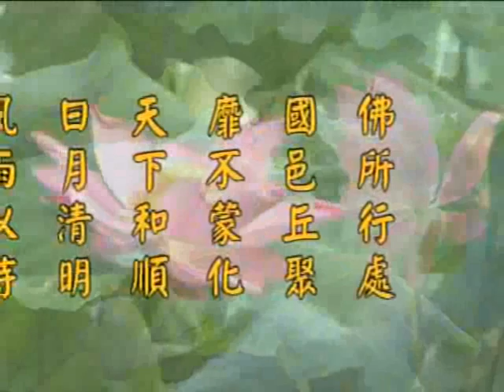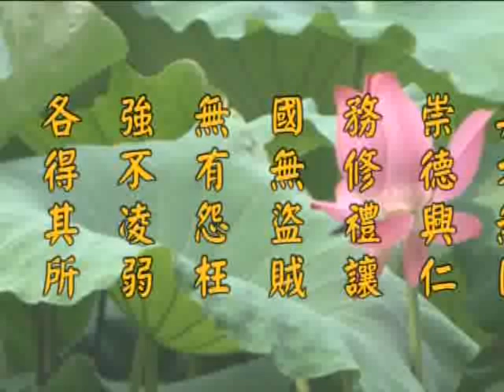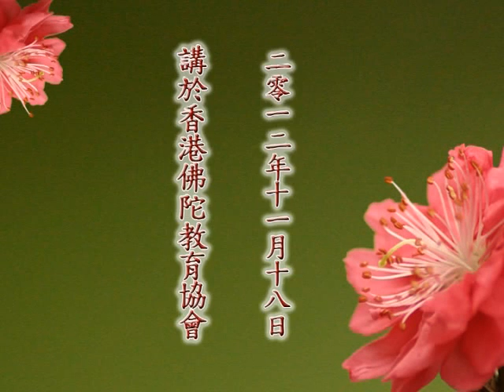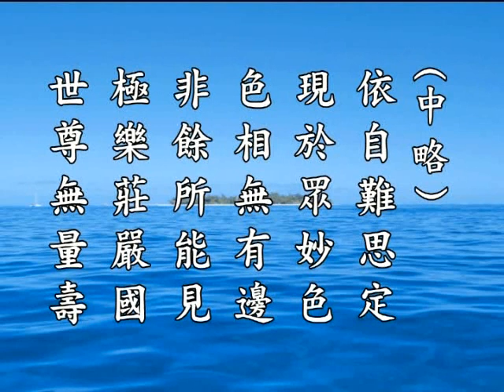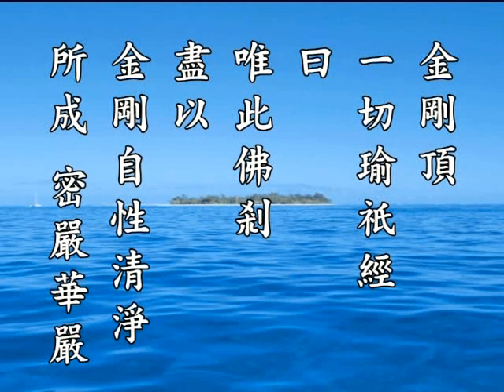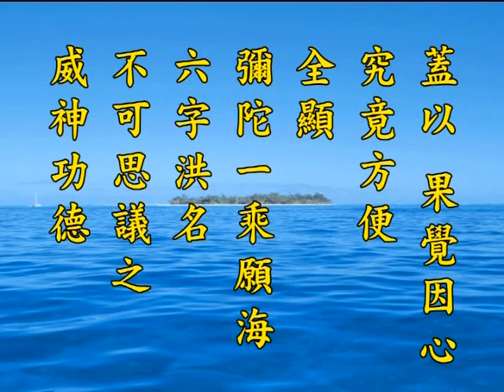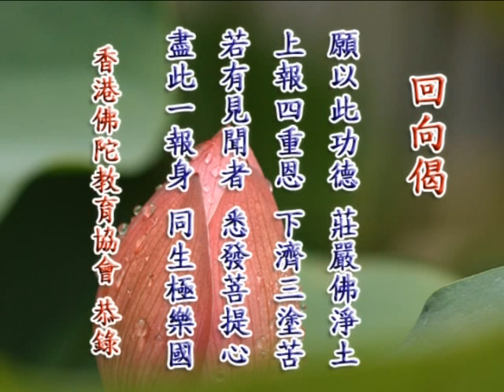2012净土大经科註 净空老法师主讲21